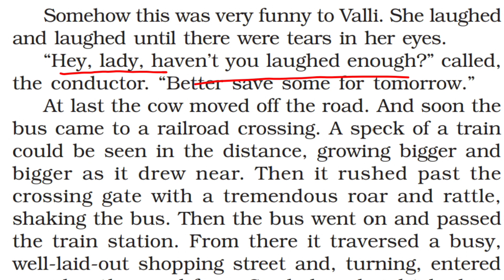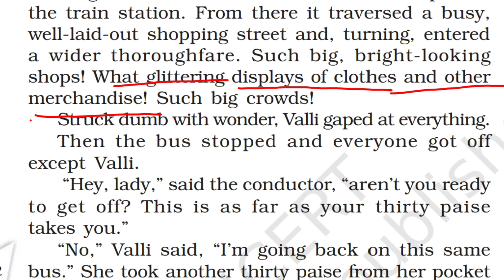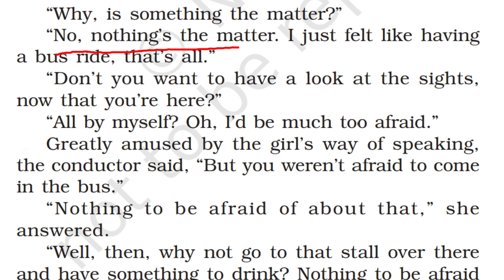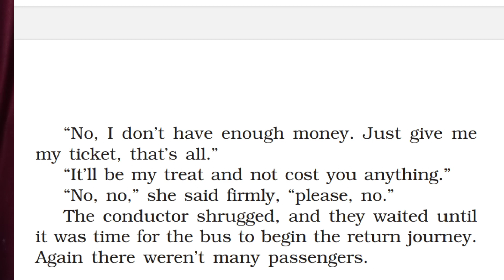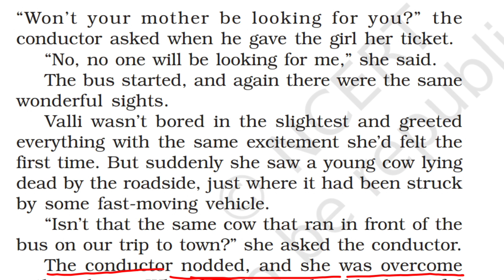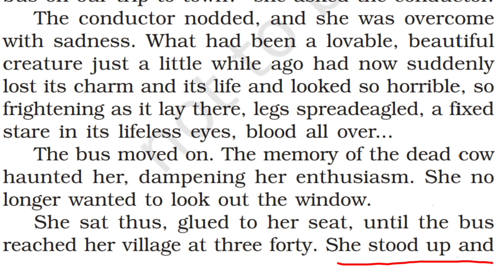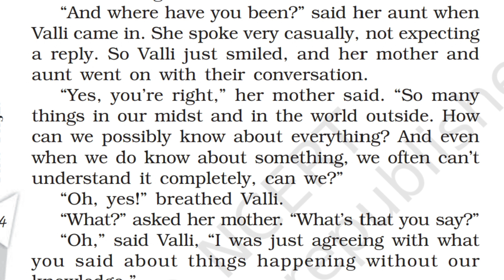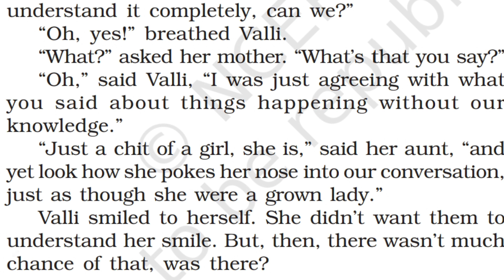(Part 5) MADAM RIDES THE BUS: Line by Line Explanation (Class 10) | Bidhan English Classes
LINE BY LINE EXPLANATION: MADAM RIDES THE BUS PART 5 CLASS 10 ENGLISH FIRST FLIGHT

MADAM RIDES THE BUS LINE BY LINE EXPLANATION CLASS 10 ENGLISH FIRST FLIGHT
LINE BY LINE EXPLANATION MADAM RIDES THE BUS CLASS 10 IN HINDI
MADAM RIDES THE BUS CLASS 10 ENGLISH FIRST FLIGHT IN HINDI
WORD TO WORD EXPLANATION MADAM RIDES THE BUS CLASS 10 ENGLISH PART 5
MADAM RIDES THE BUS PART 5 BY BIDHAN ENGLISH CLASSES
MADAM RIDES THE BUS CLASS 10 ENGLISH FULL CHAPTER EXPLANATION
MADAM RIDES THE BUS FULL EXPLANATION
MADAM RIDES THE BUS VALLIKKANNAN BOARD EXAM 2023-24
CLASS 10 BOARD MADAM RIDES THE BUS ONE'SHOT REVISION AND EXPLANATION
PARA WISE EXPLANATION MADAM RIDES THE BUS CLASS 10 ENGLISH FIRST FLIGHT
CLASS 10 MADAM RIDES THE BUS
MADAM RIDES THE BUS DETAILED EXPLANATION CLASS 10 ENGLISH
MADAM RIDES THE BUS LESSON EXPLANATION
MADAM RIDES THE BUS CLASS X
PART 5 madam RIDES THE BUS LINE BY LINE EXPLANATION
MADAM RIDES THE BUS CLASS 10 ENGLISH CHAPTER 9 LINE BY LINE EXPLANATION PART 5 BIDHAN ENGLISH CLASSES
CLASS 10 ENGLISH CHAPTER 9 MADAM RIDES THE BUS PART 5 FULL EXPLANATION
CLASS 10 TERM 2 MADAM RIDES THE BUS FULL

MADAM RIDES THE BUS CBSE CLASS 10 ENGLISH FULL EXPLANATION
CLASS 10 ENGLISH CHAPTER 9 MADAM RIDES THE BUS LINE BY LINE EXPLANATION PART 5 HINDI MAE
MADAM RIDES THE BUS EXPLANATION BY BIDHAN SIR BIDHAN ENGLISH CLASSES
Madam RIDES THE BUS CLASS 10 ENGLISH NCERT CHAPTER EXPLANATION ENGLISH MAE CLASS 10
MADAM RIDES THE BUS 5TH PART BIDHAN ENGLISH CLASSES LINE BY LINE EXPLANATION

MADAM RIDES THE BUS LINE BY LINE EXPLANATION CLASS 10 ENGLISH PART 5 BIDHAN ENGLISH CLASSES
LINE BY LINE EXPLANATION MADAM RIDES THE BUS CLASS 10 ENGLISH FIRST FLIGHT BY BIDHAN SIR
WORD TO WORD EXPLANATION MADAM RIDES THE BUS CLASS 10 ENGLISH FIRST FLIGHT PART 5
MADAM RIDES THE BUS FULL EXPLANATION IN HINDI
Madam RIDES THE BUS Full EXPLANATION IN ENGLISH BIDHAN ENGLISH CLASSES
MADAM RIDES THE BUS HINDI EXPLANATION CLASS 10 ENGLISH FIRST FLIGHT CHAPTER 9